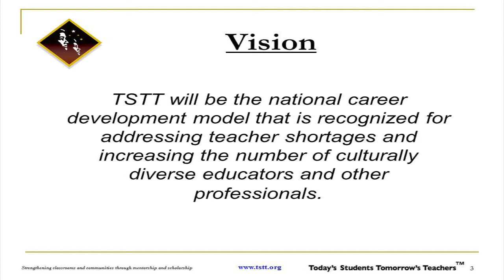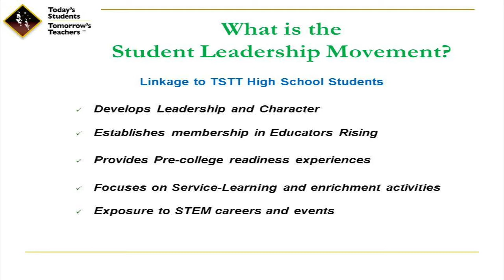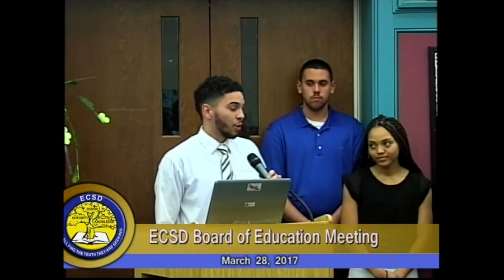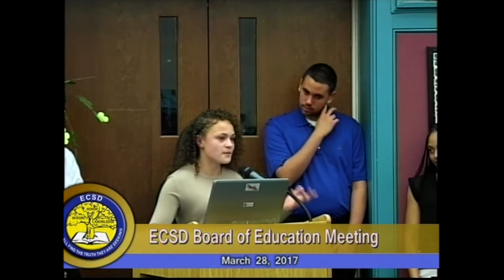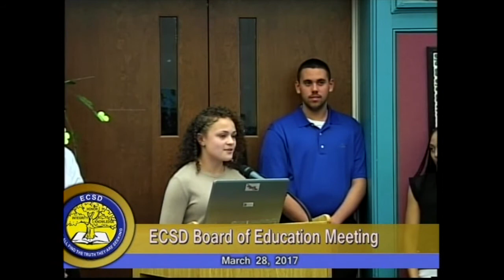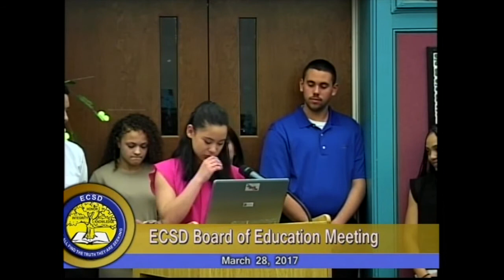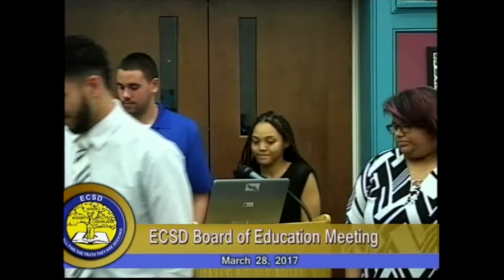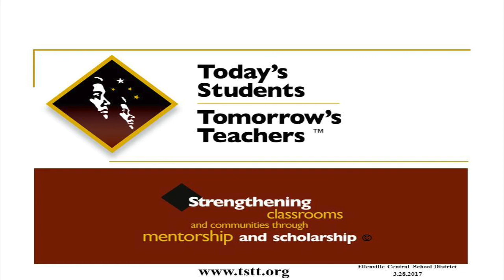TSTT Presentation - ECSD BOE Meeting 3/28/17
Today's Students, Tomorrow's Teachers
Ellenville Central School District Board of Education Meeting presentation from March 28, 2017